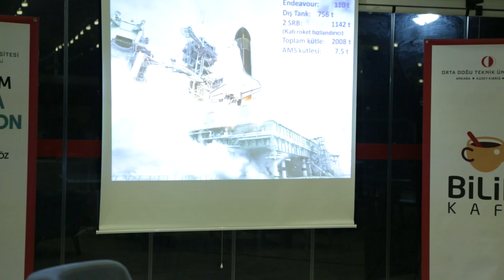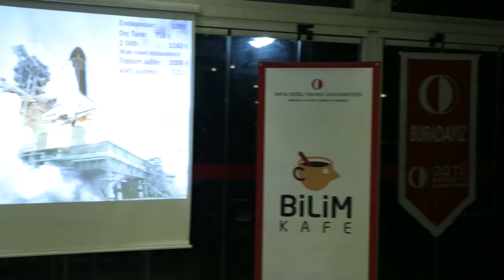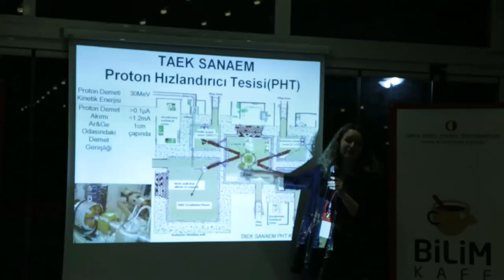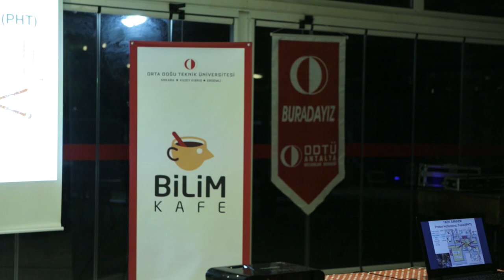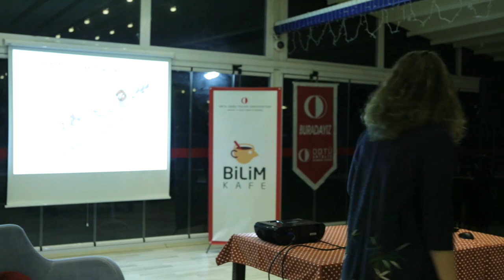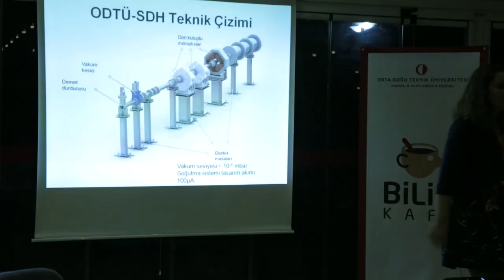Ne Yapalım Uzayda Radyasyon Varsa?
Doç. Dr. Bilge Demirköz - 4 Nisan 2017
Kafeden/Antalya